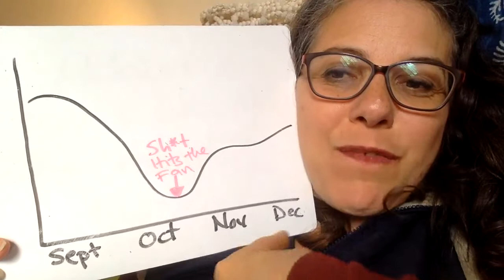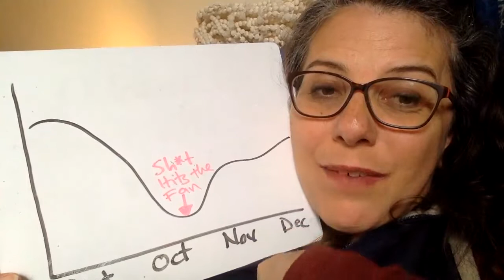What to Do When Sh*t Hits the Fan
Gretchen Wegner is the industry expert in what every student needs to know about studying, and what every parent and educator needs to know about how to inspire students to study. Find out more about her coaching, courses and community

To reserve your spot at Gretchen's next free, Q&A Live Event where she answers questions about studying, teaching, & coaching, sign up This is for you if you're a student, parent, teacher, academic coach who wants to improve or grow your business...or someone who's thinking about starting an academic coaching business but has questions.